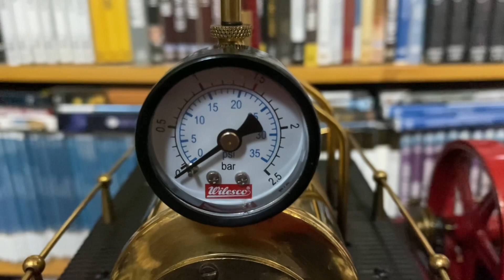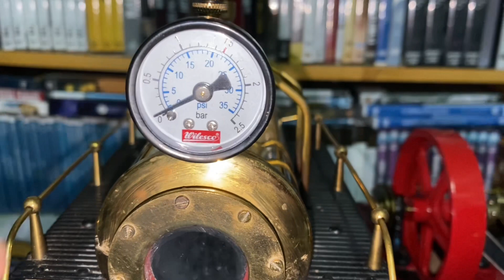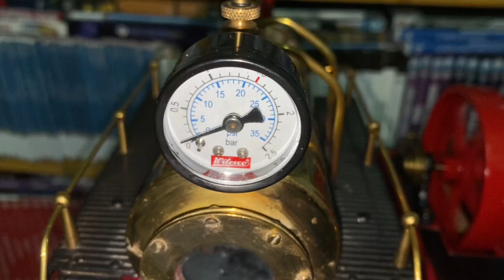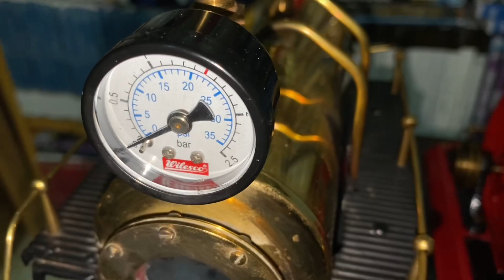Présentation et essai Wilesco D21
Aujourd’hui présentation et essai d’une machine à vapeur : le superbe modèle Wilesco ; la D21.
N’hésitez pas à aller voir la chaîne de  @WilescoInfo